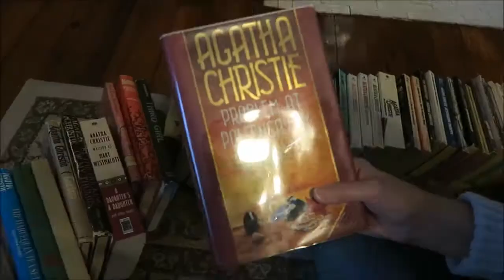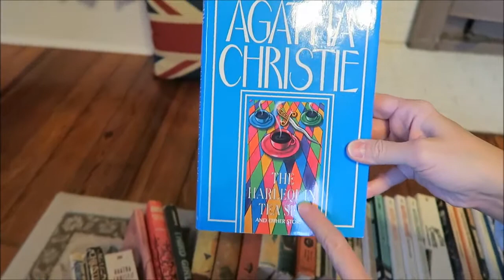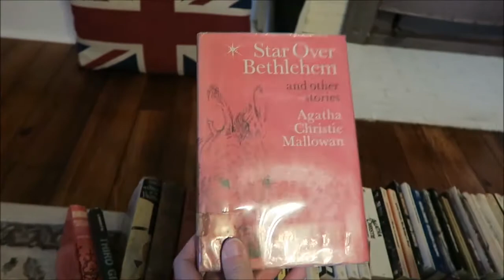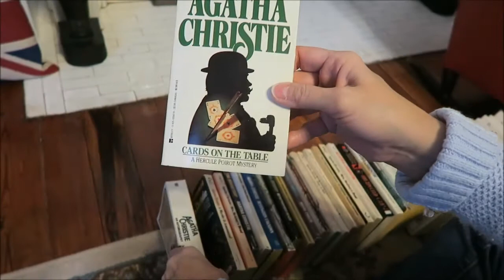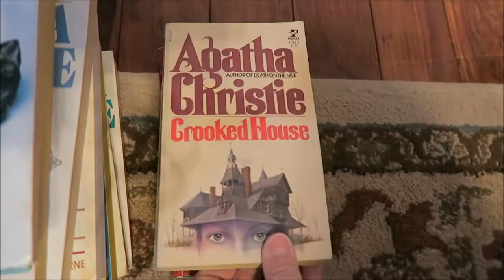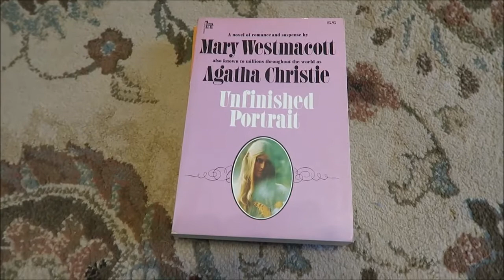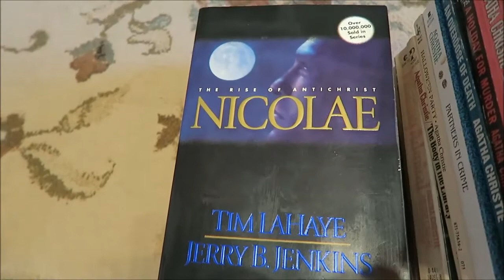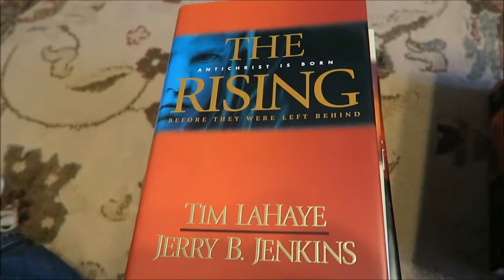Our Book Collection Part II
In this video, I share the books that are filling our bookshelves. This is part two of two videos.